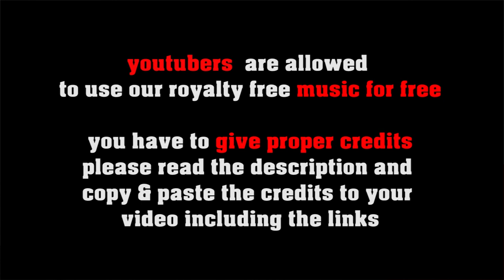Baby I Love You So royalty free 60s Pop, no copyright sixties music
SOCIAL MEDIA LICENSE:
or shorturl.at/ciqx7 FREE LICENSE (only for youtubers):
BUT you have to give credits in the video description as follows:

copy & paste

5 easy steps how to put our 100% royalty free music in your video clips:
1. Choose the music you like best for your clip
2. convert the video to mp3
3. sync the mp3 to your clip
4. upload your video to your channel
5. add song title and the link to the music clip on our Freesoundmusic channel in your description.